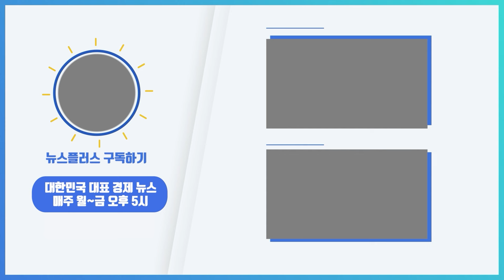[단독] 기술 유출 표적된 K방산..."빼가기 원천 차단" [방산인사이드]/한국경제TV뉴스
우리 방산기업들은 K방산 열풍 속 전 세계에서 연이어 터지는 수주 축포에 미소를 짓고 있지만 동시에 기술 유출의 걱정과 우려에 울상을 짓고 있습니다. 이에 군 당국이 K방산 기술 빼가기를 원천적으로 차단하는 ‘안티 탬퍼링(Anti-Tampering)’ 기술을 연구 개발 중인 것으로 한국경제TV 취재 결과 확인됐습니다. 사안을 단독 취재한 산업부 배창학 기자 나와 있습니다.